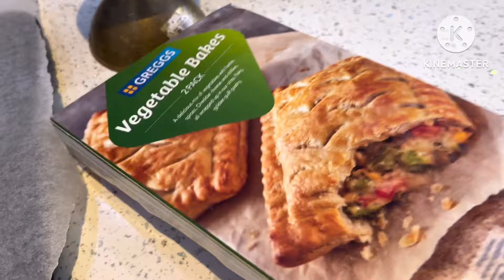Naiki kar darya mein daal II changing my dining chairs covers￼/ making viral milkshake II IrumAapi ￼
In today’s vlog
Changing dining table chairs covers￼
Making viral milkshake